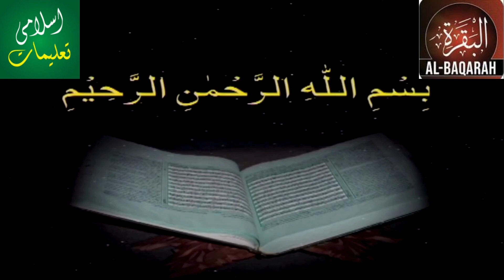I Dr Israr Ahmed I سورۃ البقرہ آیت نمبر 108-113 I Islameetalimat I اسلامی تعلیمات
On this Channel we will share videos regarding islameeitalimat in the light of Quran Aur Sunat. We will share with you video's of various scolars male and female i.e Qari Suhaib Ahmed Mir Muhammad, Dr Israr, Dr Farhat Hashmi, Dr Zakir Niak, Allma Ahtisham Elahi Zaheer, Allama ibtisham Elahi Zaheer and various others Ulama Hazrat.
Insha Allah we will try to proivde you good material to listen on this Islameetalimat Channel. Islami Talimat is the channel on which you watch video relating to Islami Talimat in the light of Quran o Sunnah, Quran: The holy book of Islam, believed to be the word of God as revealed to Prophet Muhammad.Hadith: The sayings, actions, and approvals of Prophet Muhammad, which provide guidance and examples for Muslims.
Sunnah: The lifestyle and teachings of Prophet Muhammad, encompassing his actions, sayings, and approvals.,Sharia: Islamic law derived from the Quran and Hadith, guiding Muslims in matters of personal conduct, family law, commerce, Madrasah: An Islamic educational institution where students study subjects such as Quranic recitation, Arabic language, Islamic studies, and jurisprudence,Tarbiyah: The process of nurturing and educating individuals in Islamic principles and values, encompassing moral, intellectual, and spiritual development,Tafsir: The interpretation and explanation of the meanings of the Quranic verses,Fiqh: Islamic jurisprudence, dealing with the understanding and application of Islamic law,
Islamic Studies, Academic discipline encompassing the study of Islamic history, theology, law, philosophy, literature, and other related subjects,
Iman: Faith or belief in Islam, encompassing the belief in Allah (God), the Prophets, and other Quran,  Islamic faith,Islamic history,Prophet Muhammad,Hadith,fundamental principles of ,slam.Islamic ,teachings,Islamic faith,Islamic rituals,Islamic ethics,Islamic spirituality,Islamic
Islamic philosophy,Islamic scholars,Islamic theology,Islamic culture,Islamic art and architecture,I